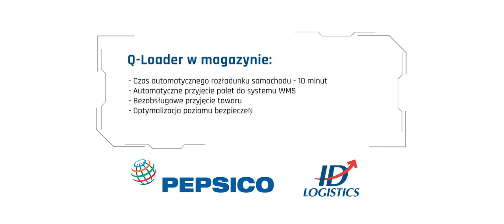Q-Loader | System automatycznego załadunku i rozładunku samochodów ciężarowych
Q-Loader to system automatycznego załadunku i rozładunku samochodów ciężarowych oraz kontenerów - zaprojektowany i wyprodukowany przez WDX S.A.

Q-Loader umożliwia bezobsługowy załadunek oraz rozładunek naczepy (33 palety) nawet w 6 minut - bez konieczności dostosowania naczepy❗️

Na przykładzie rozładunku:
1️⃣ Samochód wjeżdża na rampę przy doku
2️⃣ System automatycznie pozycjonuje naczepę względem doku
3️⃣ Q-Loader wjeżdża pod ładunek w celu pobrania 33 palet
4️⃣ Cały ładunek zostaje rozładowany automatycznie

Zapewniamy możliwość pełnej automatyzacji strefy przeładunku, jak i całego procesu magazynowania.